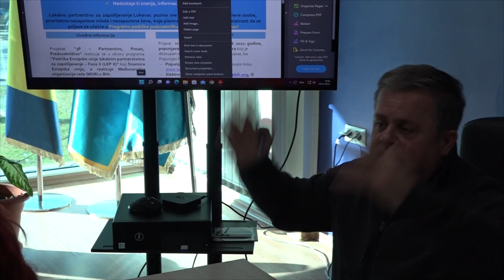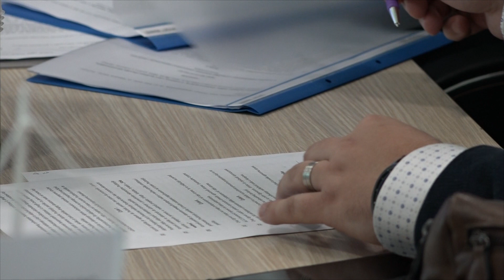Potpisivanje ugovora u okviru projekta LEP II